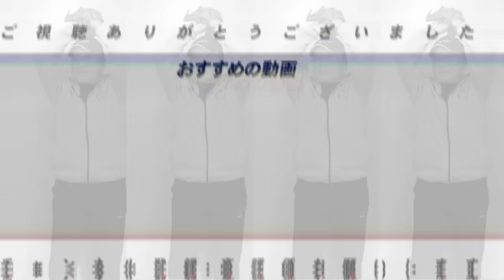【巨人の要因】貧打解消にFAで獲得に動く可能性もある！CSの期間の影響は『技術の問題あり？』痛すぎた吉川の存在…巨人がDeNAに苦しんだ要因について語ります！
○取材していただきました↓
【前半】